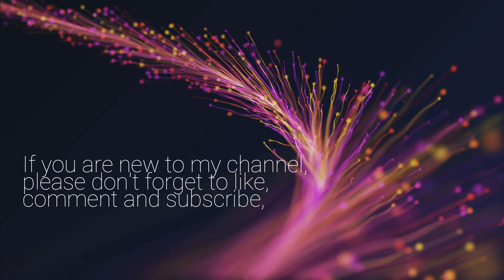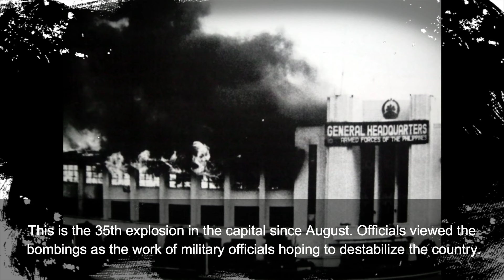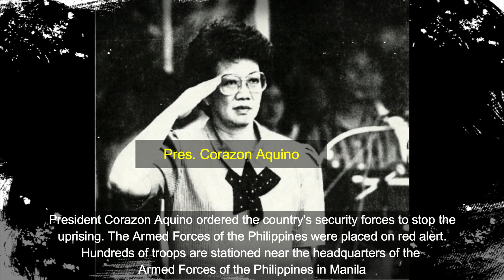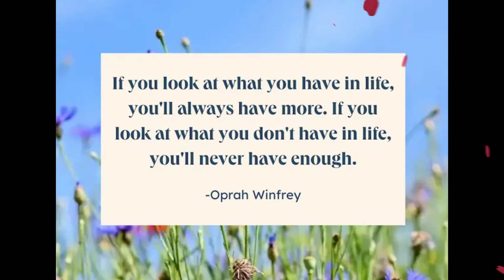1990 Mindanao Crisis, better known as the Alexander Noble Mutiny, Filipino History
Ang 1990 Mindanao revolt ay isang pag-aalsa na naganap sa ilang bahagi ng isla ng Mindanao sa katimugang Pilipinas. Nagsimula ito nang si Alexander Noble, isang dissident na kolonel ng Philippine Army ay nauugnay sa pagtatangkang kudeta ng Pilipinas noong 1989 laban kay Pangulong Corazon Aquino, at ang kanyang mga tagasuporta ay kinuha ang dalawang garrison ng militar sa Cagayan de Oro at Butuan nang hindi nagpaputok at unilaterally na nagpahayag ng kalayaan ng Federal Republic of Mindanao noong Oktubre 4, 1990, na pamumunuan ng isang sibilyan-militar na junta at may sukdulang layunin na tanggalin si Aquino sa pwesto.
It was counted as the seventh of the 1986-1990 coup attempts against the government of President Corazon C. Aquino and lasted from October 4-6, 1990 in the Northern Mindanao cities of Butuan, Cagayan de Oro and Iligan.